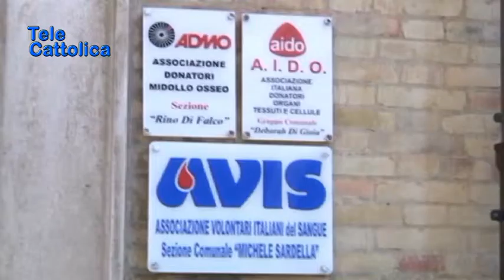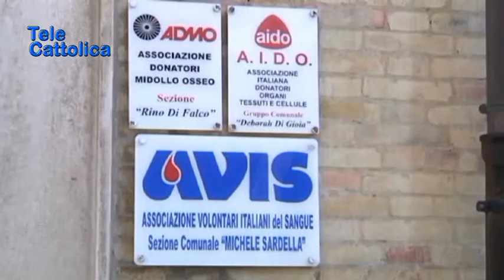Serv. Avis aperta per ferie 04 07 2018 - TG Telecattolica